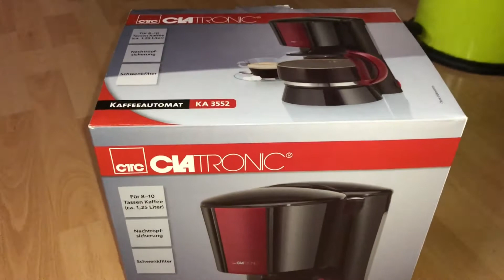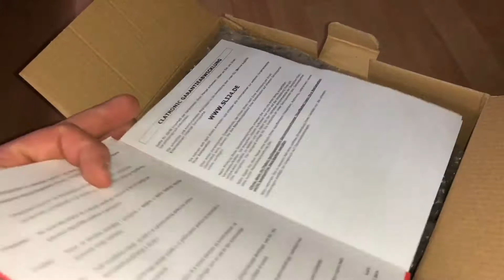Clatronic KA 3552 Kaffeemaschine unboxing und Anleitung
Für 8-10 Tassen Kaffee (ca. 1,25 Liter)
Nachtropfsicherung
Warmhalteplatte

pduesp